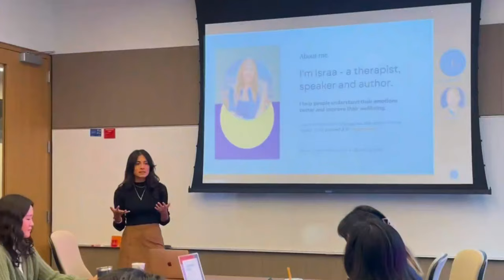How To Avoid Toxic Productivity For Better Health, Relationships, And Success | Israa Nasir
Therapist and author Israa Nasir reveals the hidden dangers of "toxic productivity" and shares how to reclaim your time and self-worth. Discover why hustle culture often leads to burnout and learn practical ways to align productivity with true fulfillment.

0:00 - Introduction
1:07 - Why toxic traits always start in childhood
8:51 - What do therapists actually do
15:32 - Do men handle toxic productivity differently than women?
17:40 - Not sure of your values? Here are 2 life-changing exercises
23:55 - How to know when productivity has turned toxic
31:25 - The biggest misconception people have about productivity
40:13 - How to stop feeling guilty about being "unproductive"
47:25 - The secret to finding a purposeful career, and not just a job
50:30 - Why "busy" is not the same as productive
53:47 - When self-care starts hurting more than it helps
58:29 - Signs you're in a toxic relationship (and what to do)
1:02:59 - The best and worst way to end a fight with your partner
1:14:23 - How to build self-awareness: Top tips from a therapist
1:18:53 - Are you experiencing low self-worth?
1:23:37 - Want to publish a book? Here's what you need to know